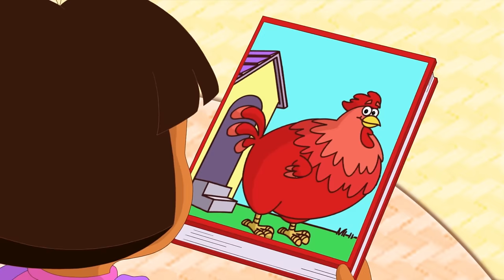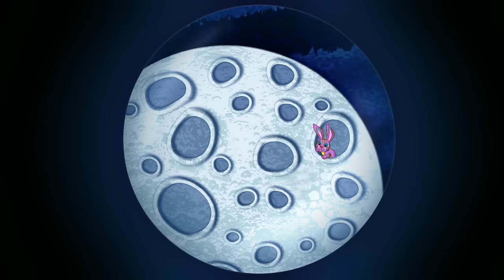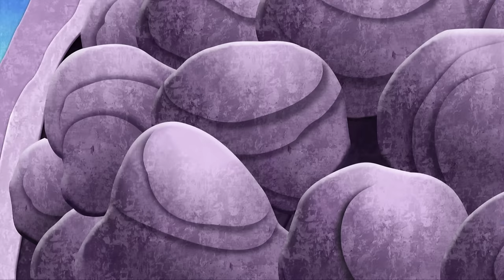Dora l'Exploratrice | Dora & Babouche sauvent des animaux ! 🐱 | Nick Jr.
Rejoignez Dora l'exploratrice dans ses aventures avec les animaux ! Dans cette compilation de 30 minutes, regardez Dora chanter, jouer et sauver toutes sortes d'animaux !

***ADVERTISEMENT***